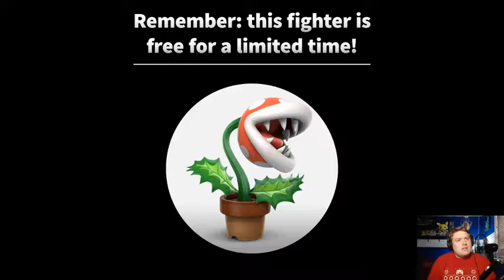Puck Reacts! World of Light Reveal Trailer!